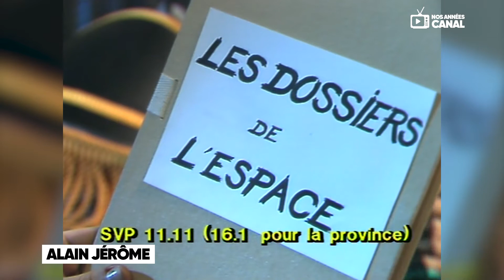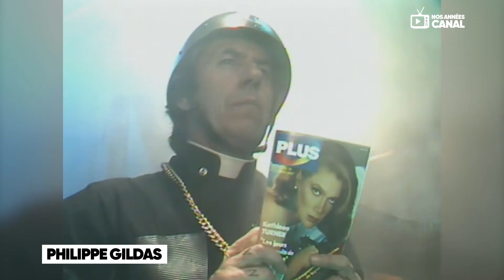OBJECTIF NUL : Les guests | Canal+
A des millions d’années-burosse de la Terre, de nombreuses guests ont été accueillies à bord du Liberator. Leur objectif : NUL !